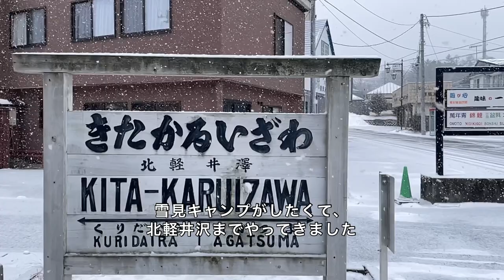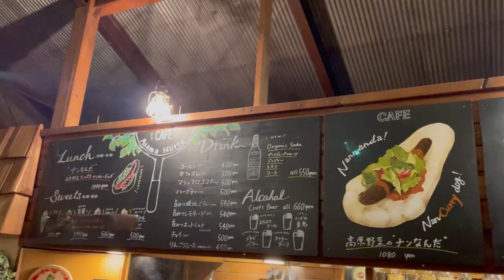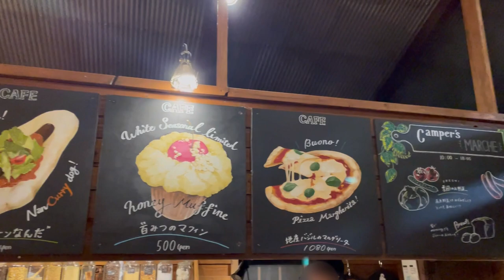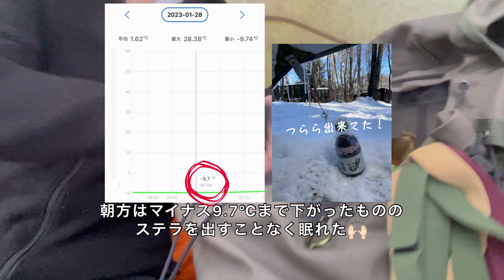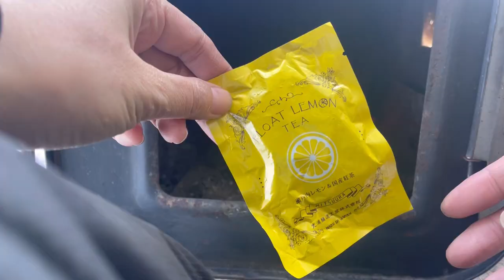【徒歩ソロ】北軽井沢スウィートグラス ～薪ストレンタルで雪見タープ泊の巻～【マイナス9.7度】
今季目標のひとつだった雪見キャンプを決行すべく、代休を利用して北軽井沢に行ってきました🙌🏻

事前にライブカメラなどチェックしてすこーし雪が残ってるくらいの状態に、当日天気予報通りの小雪が降って雪見デビューには最高のコンディションに❄️⛺️

「初雪見」「初氷点下」にレンタルで「初薪ストーブ」、大好きなタープ泊。ワクワクが詰まってます✨キャンプ場設備・サービスを後ろ盾に、決して無理はしていませんので安心してご覧くださいませ😌

ここじゃなきゃ、タープ泊での雪見に挑戦できなかったと思います🙏🏻🌈
可愛いツリーハウスやオシャレなロッジなどもたくさんあり、キャンプじゃなくてもおすすめできるリゾート施設です。緑の季節や紅葉も絶対素敵❣️

スマホから履歴が確認できる優れもの👍🏻

◆使用タープ
JPDeal タープ
キャンプデビューからずっと愛用してます🍀オシャレさは皆無なのですが、ループとはと目が両方ついていて、数・場所も使い勝手抜群。3m × 4mの長方形というのも扱いやすいです。

チャプター
0:00 舞い散る雪、キャンプ場までのアクセス、キツネ！？
1:57 設営、吹き込みに強い張り方、雪中でも安心のキャンプ場
2:56 共有設備情報、あったかトイレと炊事場
4:14 ベースレイアウト、薪ストーブ
6:30 キャンプ飯、クリーム煮とローストポーク
7:26 氷点下の寝床
8:15 タープにつらら、今回の服装
8:53 設営補足、群馬のからっ風
9:29 フローズン苺マリトッツォ、レモンティー
9:53 撤収、氷の落とし方、エンディング

～Thanks～
◆BGM
前回の動画編集でしゃろうさんを聞きまくったせいか、キャンプ中も頭の中でずっとしゃろうさんの曲が流れてました😂今回は現地で脳内再生された曲を素直にBGMにしました🎼
※上記以外はYoutubeオーディオライブラリの自動出典表示を参照